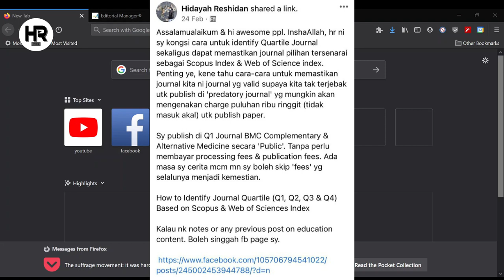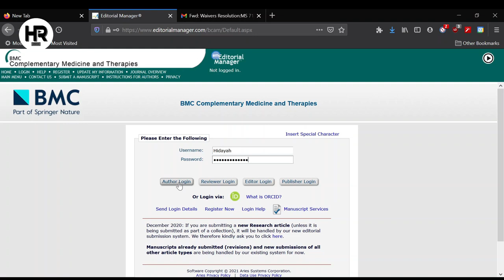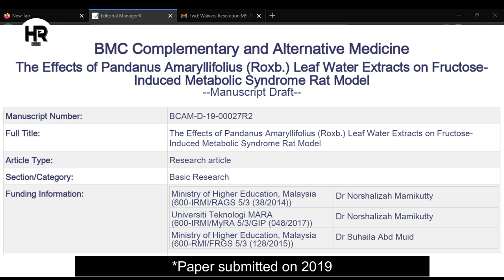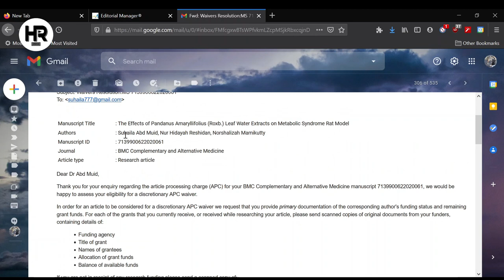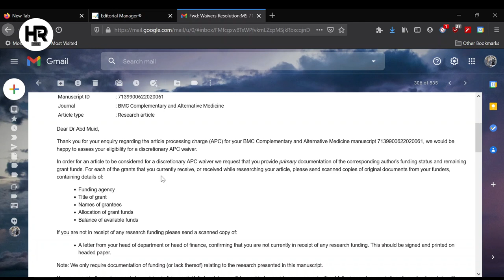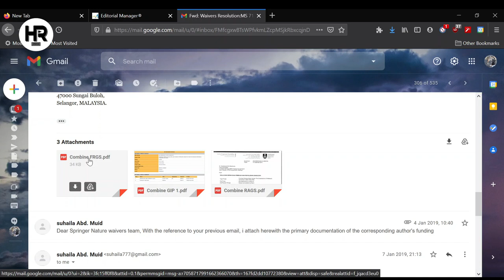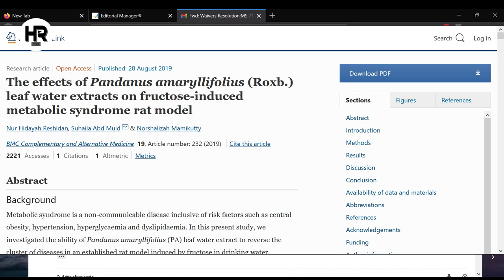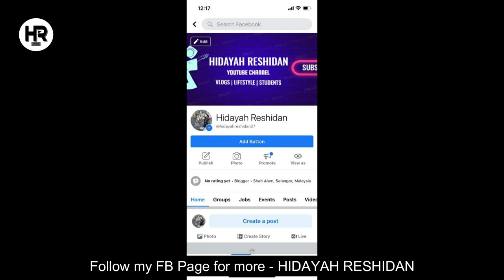#100 How to Waive Article Processing Charges (APC) for Index Journal Publication | Free of Charge!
Assalamualaikum & hi awesome ppl! Previously I did shared on how to select the legit journal to publish our articles so that we don't fall into predatory journals that might overcharged us for the submission, processing & publications fees.

This time. I am sharing on how I did managed to waive article processing charge (APC) for my research article in Q1 tier journal under Scopus & WOS indexes with publicly access to readers. All notes are there.

And if you have any requests on student content feel free to dm me. I'll try to share, which is helping me to develop my knowledge at the same time.

Lastly, all the best! 🤗

Previous post
#94 How to Identify Journal Quartile (Q1, Q2, Q3 & Q4) Based on Scopus & Web of Sciences Index

Anyway, thank you so much for the endless support. You know who you are ❤️